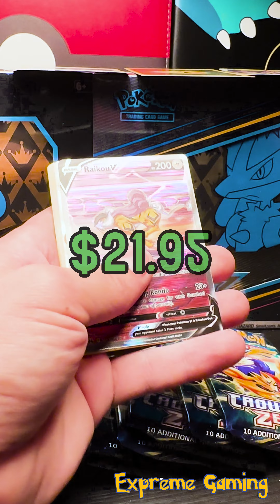Pulling Over $450 of Pokemon Cards - Best Pulls of February 2023!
Best Pulls of February 2023 - Pulling Over $450 of Pokemon Cards!

Todays video we're opening Crown Zenith, Silver Tempest, Pokemon Go, Evolving Skies, and more! Each Pokemon Crown Zenith Mini Tin contains 2 Crown Zenith booster packs. Each Pokemon Go Mini Tin contains 2 Pokemon Go booster packs. Will we get any rare cards? Will we catch any cool rare, rainbow rare, or secret rare cards? Which Pokemon Go and Crown Zenith and Silver Tempest and Lost Origin cards are you on the lookout for? Watch to find out what we pull!

Today's video Best Pulls of February 2023 - Pulling Over $450 of Pokemon Cards!